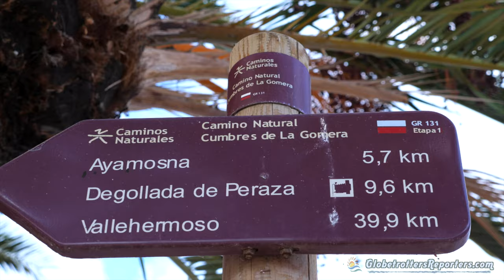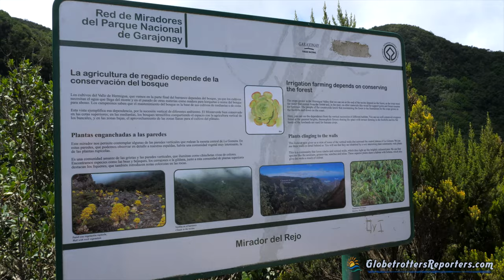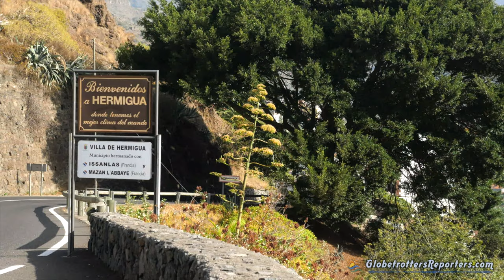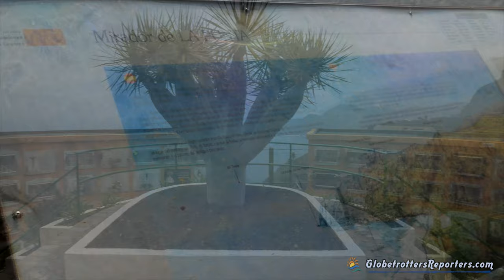La Gomera, visite guidée de la plus ronde des ile des Canaries 4k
La Gomera, une île pour les amateur de nature sauvage et de trek.
Vous aimerez ses falaises abruptes, ses immenses vallées taillées au couteau, ses ravins qui plongent dans l’océan.
Vous apprécierez ses villages aux maisons colorées parfois dans leurs jus, ses ruelles étroites et ses églises omniprésentes, ses champs de bananiers, de mangues, ses figues de barbarie.
Vous adorerez ses piscines naturelles découpées dans la roche, ses plages de galets et de sable noir, ses  vagues tumultueuses qui viennent mourir sur les falaises.
Vous vous ferez plaisir avec des treks dans le vert des forêts. Sans oublier la brume qui nappe le paysage d’un parfum de mystère…